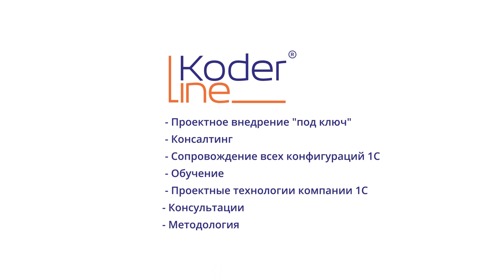КАКИЕ ТЕМЫ РАЗБИРАЕМ НА КУРСЕ?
Приглашаем на курс «Аналитик 1С» с возможностью последующего трудоустройства!

Двухмесячный онлайн-курс для специалистов с опытом работы в экономических и плановых службах: финансовых директоров, экономистов, методологов, главных бухгалтеров, казначеев, делопроизводителей, а также сотрудников производства, служб продаж и закупок. Занятия проводятся в вечернее время (19:00), чтобы дать возможность участникам обучаться без вреда для их работы. По завершении курса Вам необходимо будет сдать экзамен "Профессионал" по одной из конфигураций 1С.